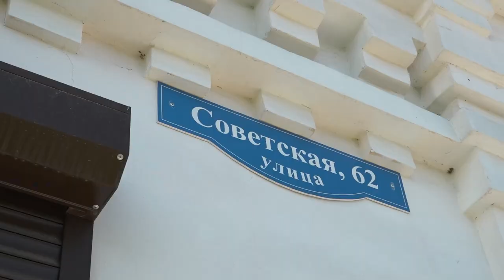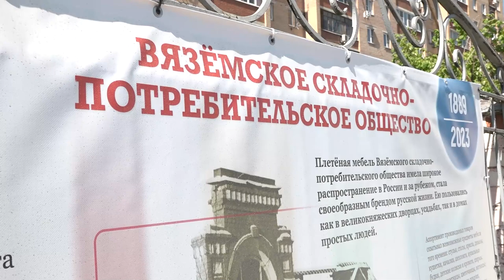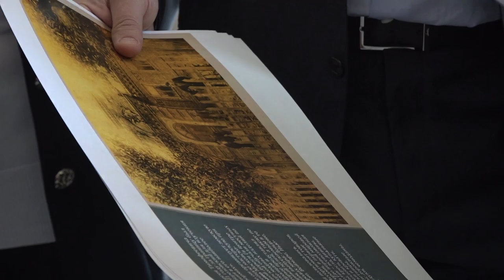Глава осмотрел здание для музея в Голицыне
Краеведческий музей в Голицыне планируют создать в историческом здании города. Глава муниципалитета Андрей Иванов встретился с инициативными жителями и осмотрел строение. Теперь предстоит большая работа по его реконструкции.